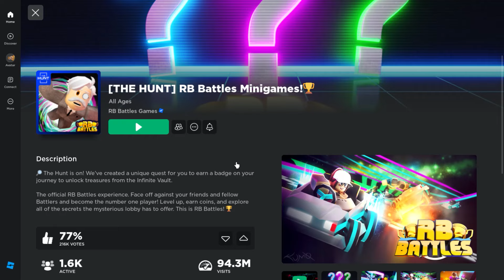The Hunt 61: RB Battles Minigames! (play time: 17 mins)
▼▼Game link▼▼